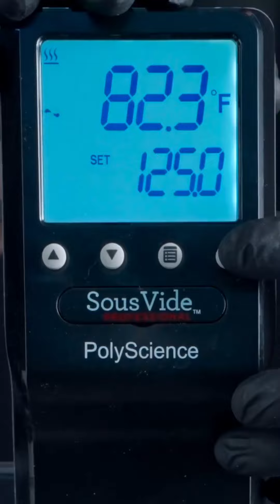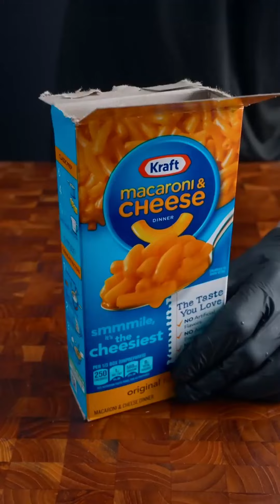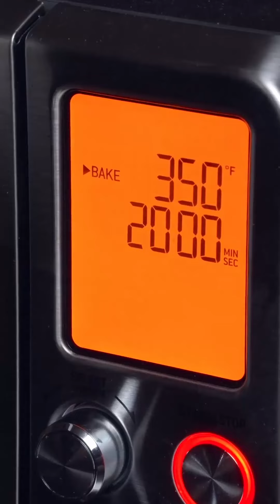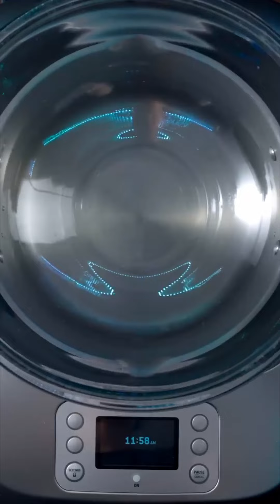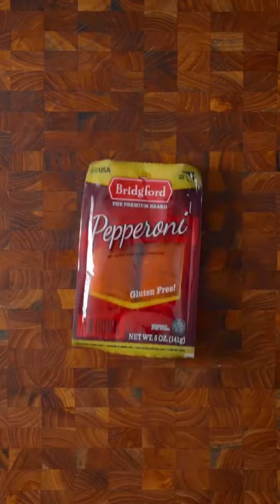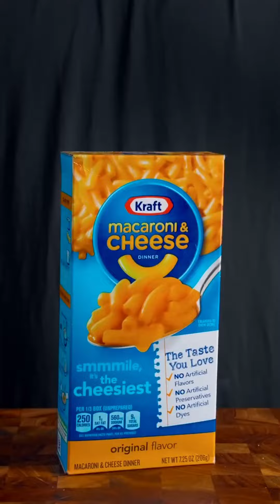[[REVERSED]] ASMR | BEST OF ZACH CHOI COMPILATIONS #99 | MUKBANG | COOKING